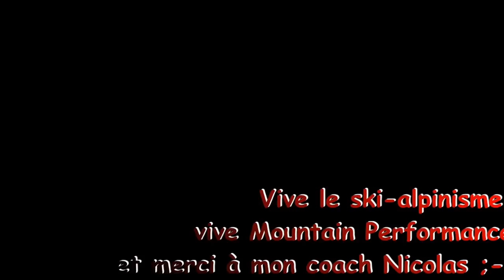2014 12 entrain Séverine ski alpinisme Mountain Performance